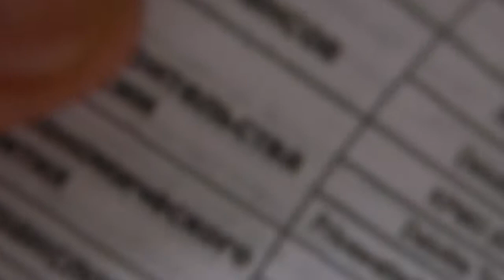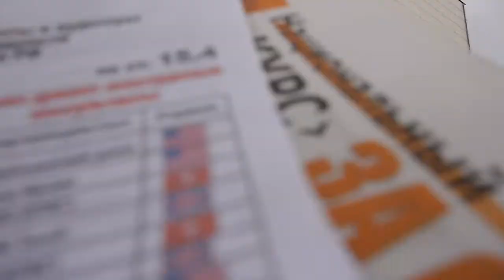09 09 2018 Интервью СМИ